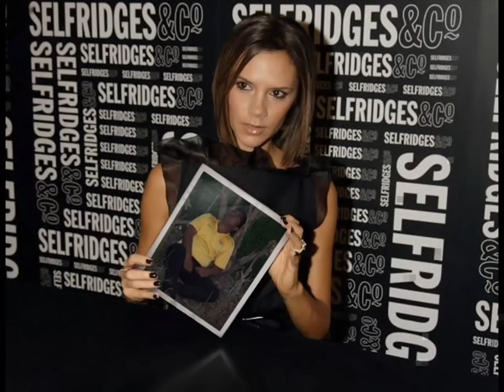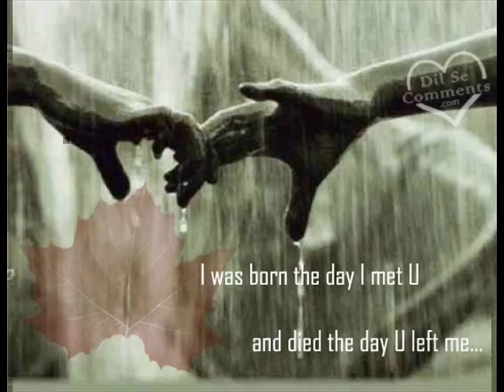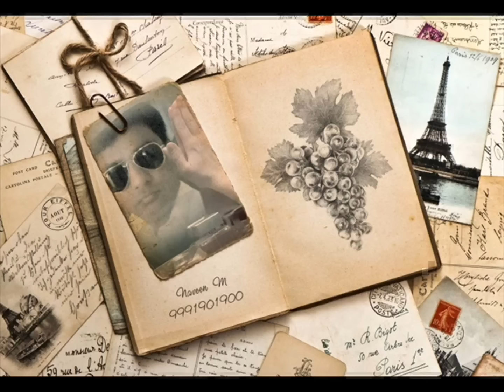Pahle Aali Hawa Rahi Na Haryanvi New Hit Song Full HD 2015 Naveen 9991901900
Pahle Aali Hawa Rahi Na Naveen 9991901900
Haryanvi New Hit Song Full HD 2015
Plz Share It 4 Promote Haryanvi Culture